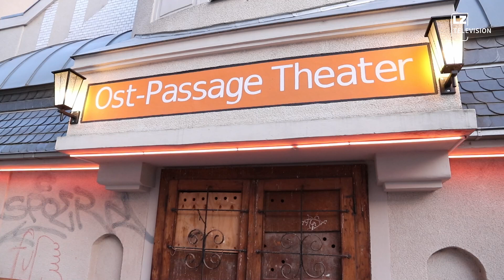„Sparlight Express“: Die Sachsen sind lustig! I LZ TV Kultur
Sein Ziel ist nichts Geringeres als die Verbesserung der Menschheit und der gesamten Welt. Mit durchaus fragwürdigen Mitteln. Aber echt lustig.